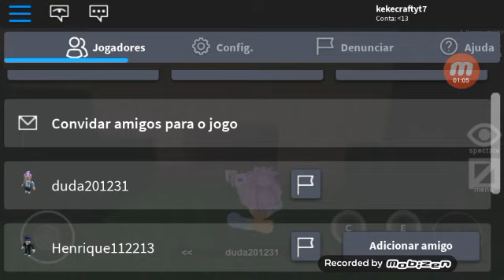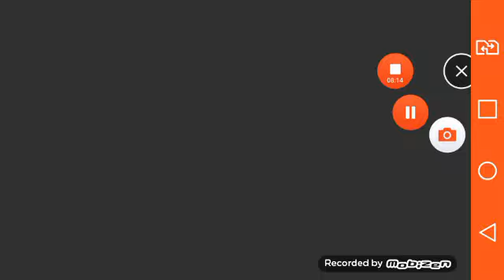Sendo o mostro e desisti